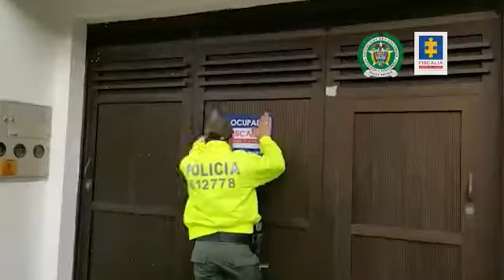Millonaria ocupación de bienes con fin de extinción de dominio a estructura criminal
La Fiscalía General de la Nación y la Policía Nacional ocuparon, con fines de
extinción de dominio, 100 bienes en Antioquia y Sucre avaluados en 200.000
millones de pesos. Entre las propiedades afectadas se encuentra un título minero
para la explotación de coltán en Vichada.

Este resultado es producto de los lineamientos definidos por el Fiscal General de la Nación, Francisco Barbosa Delgado, de perseguir las rentas y el patrimonio ilícito
de los estructuras criminales.

Las diligencias se llevaron a cabo en Medellin, Bello, Rionegro, Copacabana, Girardota, Envigado y San Jerónimo (Antioquia) Santiago de Tolú (Sucre) y Mitú (Vaupés)